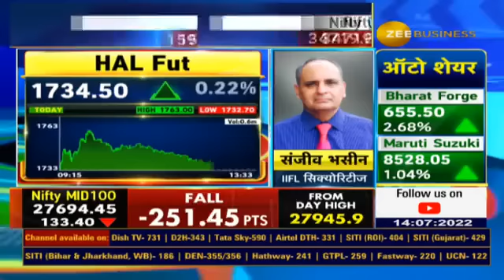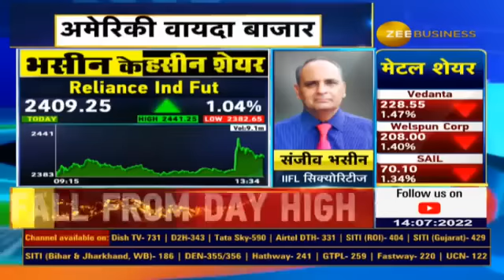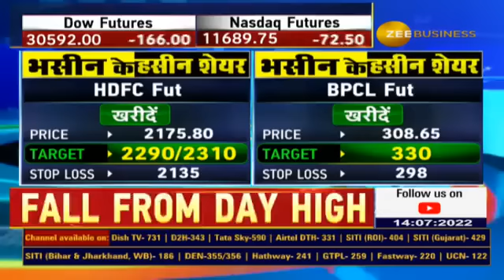HDFC Fut ,SAIL Fut & BPCL Fut : Sanjiv Bhasin Stock recommendations for Today,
जानिए IIFL सिक्योरिटीज के संजीव भसीन ने आज HDFC Fut ,SAIL Fut और  BPCL Fut  में दी निवेश की सलाह?

AnilSinghvi